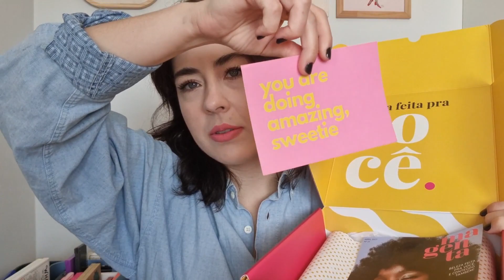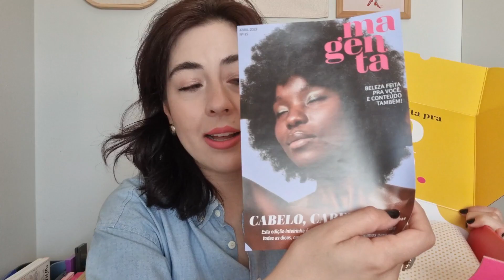Box Magenta Abril - Primeiras Impressões: Mari Maria, Elemento Mineral E Mais |Rainhas Da Pechincha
Cheguei com os produtos que vieram na minha Box Magenta de Abril! Veio super completa com produtos de make, e de skincare! Vem ver e nos conta o que achou!